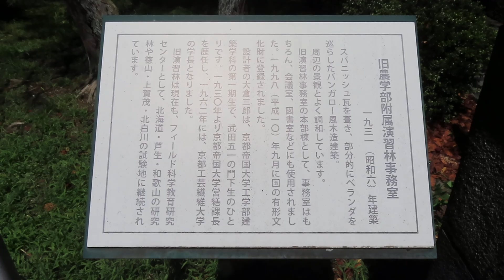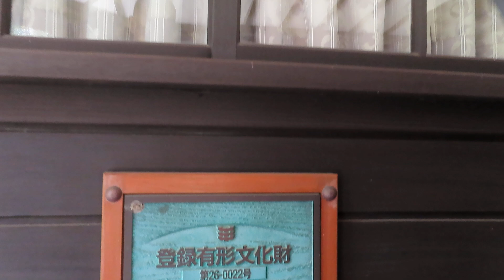京大農学部 ～京都市左京区～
令和6年8月26（月）